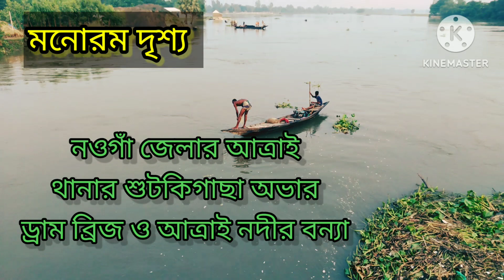ওভার ড্রাম।আত্রাই নদীতে মাছ ধরার কৌশল।বড় ব্রিজের নিচে মাছ ধরাfishing